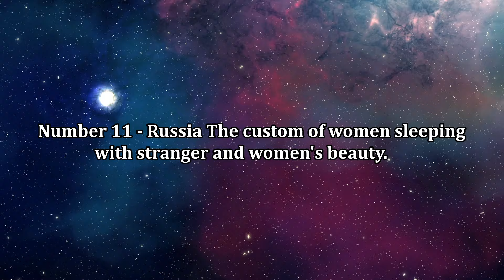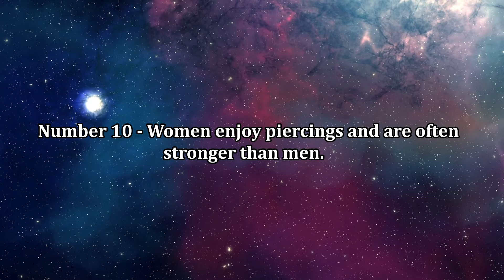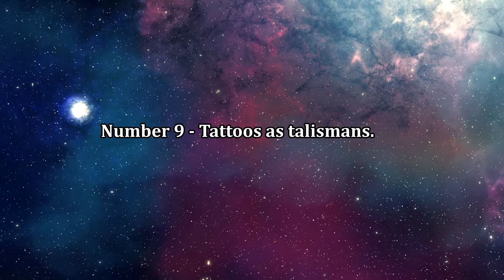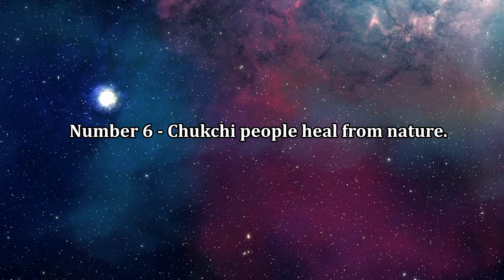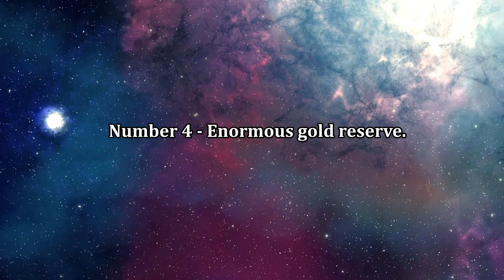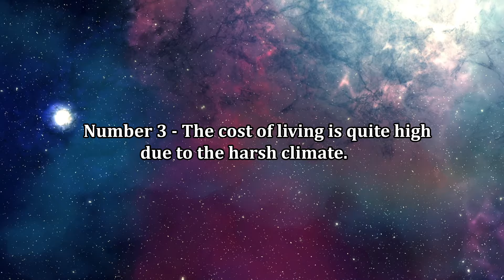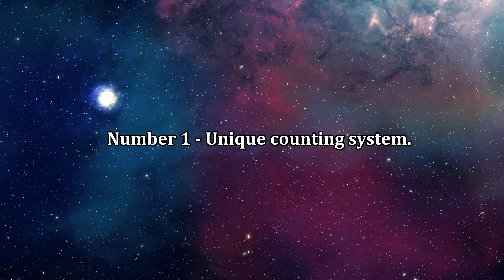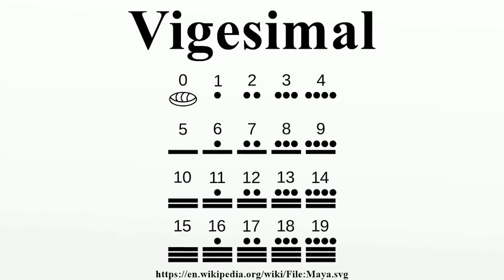The Most Remote Land in Russia - Where Husbands Allow Their Wives to Serve Strangers All Night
Discover the fascinating and hidden region of Chukotka in Russia, where ancient traditions intertwine with modern life. In this remote land, the indigenous Chukchi people have a unique custom where husbands allow their wives to host and serve strangers overnight. This practice, known as "wife hospitality," is a gesture of goodwill and respect, deeply rooted in their culture. Join us as we explore the breathtaking landscapes, harsh climate, and resilient communities that define Chukotka. Unveil the mysteries of this enigmatic place and gain insights into the lives of the Chukchi people, their traditions, and the challenges they face in preserving their way of life. Embark on this extraordinary journey to the most remote land in Russia, where hospitality knows no bounds.